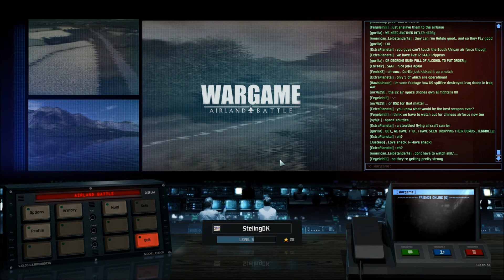Wargame Airland Battle Beta. [Dansk-Danish] M.StelingDK Gameplay( totalt Deffensiv!)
Kampen start 5.50 .Dette er Beta udgaven af Wargame AirLand battle så fejl kan opstå. Du kan pre-order spillet og få adgang til beta som er super fed! (Kan købes på steam). Det langt og meget efter spurgte gameplay, Her er det.
Håber i kan li den vis så må i gerne like og sub og skrive i kommentarfeltet vis det var godt eller skidt.  Skriv gerne om i vil se merer gameplay eller Deck bygging eller hvad de forskellige ting er gode og dårlige til.